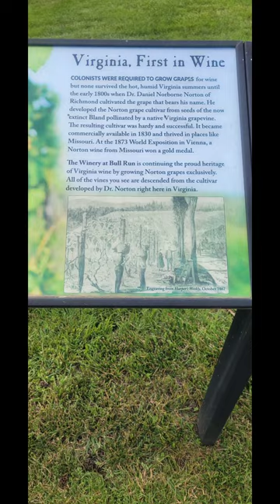Virginia, Poodle Miniature and Music